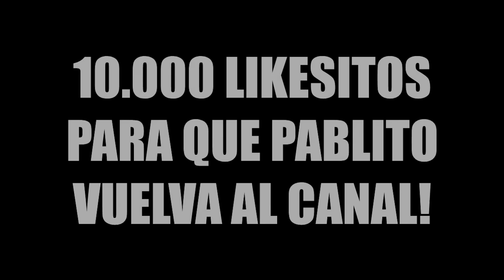MI BEBE ES POSEIDO POR UN DEMONIO WTF! | WHO'S YOUR DADDY EN MINECRAFT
Nuevo mapa de Who's Your Daddy para Minecraft 1.10! Tengo un bebe troll XD

---► APARTADO POSTAL (Envíame dibujos, cartas, lo que quieras!):
- 38410 Los Realejos, Santa Cruz de Tenerife, España

---► Blue Yeti

---► Mirillis Action
---► Fraps

---► PC
---► PS4